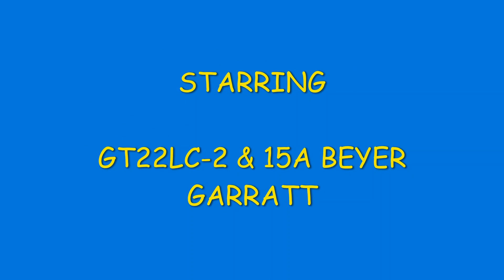Botswana Passenger Train Crossing Garratt 414 At Khami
Failed to upload this 2 year old clip before I went offline. This was taken during the last Mothers day excursion from inside a Botswana Railways GT22 crossing with the steam special at Khami siding on the Plumtree mainline. Enjoy!!!
LOCOMOTIVE GENERAL PARTICULARS - 15A BEYER GARRATT

Superheated
Tractive Force at 85% B.W.P.: 47,496 lb
Factor of Adhesion at 85% B.W.P & F.W.O: 4.157
Maximum Coupled Axle Load F.W.O: 15.18 tons
Weight on all Coupled Wheels: 88.14 tons
Total Weight of Engine: (Empty): 135.83 tons
Total Weight of Engine: (F.W.O.): 186.74 tons
Weight per foot run over Buffers: 2.022 tons
Water Capacity: Front Tank 4,250 gallons
Water Capacity: Hind Tank 2,750 gallons
Water capacity: Total 7,000 gallons
Coal Capacity: 12½ tons
Rigid Wheels Base: 10 ft 6 ins
Engine Numbers: Batch  4: Nos. 384 ~ 413
 Batch 5: Nos. 414 ~ 423